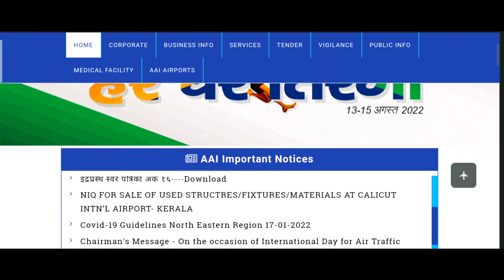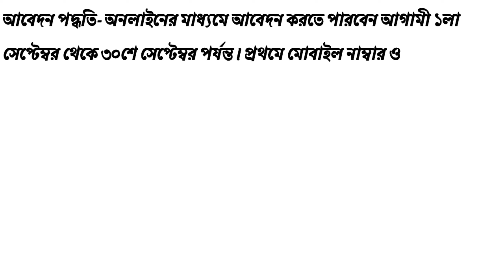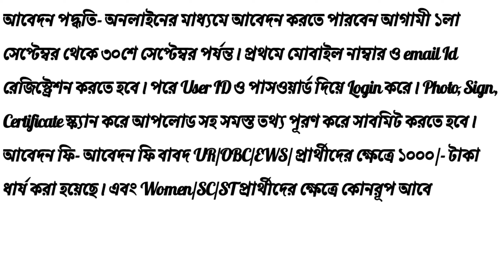AAI RECRUITMENT 2022 | Airport Authority Of India Recruitment 2022 | Govt Jobs 2022 | Sarkari Charki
The Airport Authority of India has published a recruitment notification for the post of Junior Assistant and Senior Assistant. Any Indian citizen i.e. from any district of West Bengal can apply.